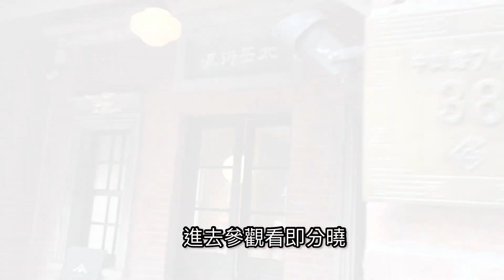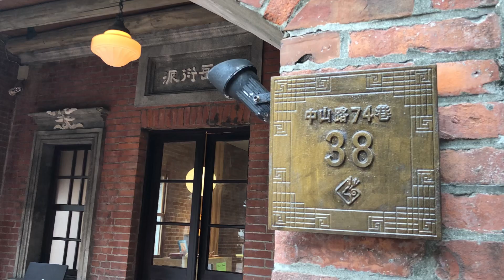鹿港漫遊｜老宅咖啡弎 san cha cafè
弎 san cha cafè 【試營運中】
真的令人很喜歡的老宅咖啡

彰化縣鹿港鎮中山路74巷38號
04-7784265